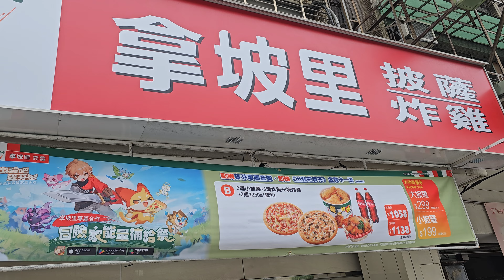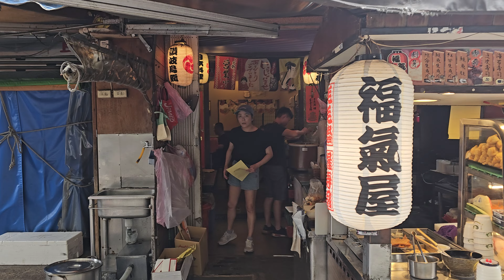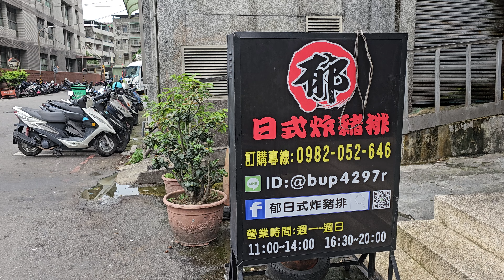*2024/06/16/中和區 郁日式炸豬排(Yuk Japanese Tonkatsu)【Meck大叔】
店名：郁日式炸豬排(Yuk Japanese Tonkatsu)
地址：新北市中和區連城路220-1號